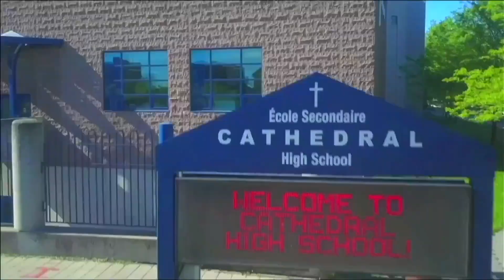CHS TV News - Mon. May 13, 2024